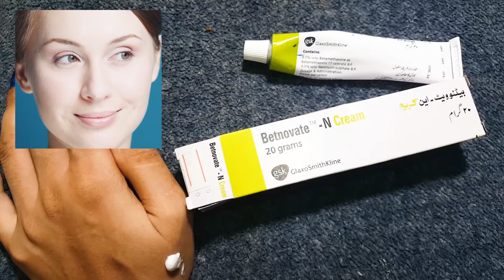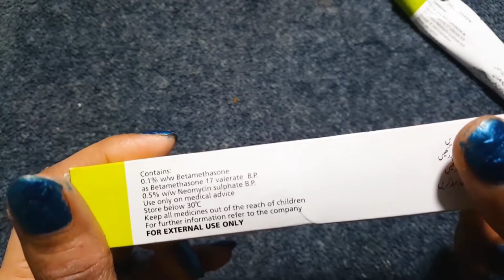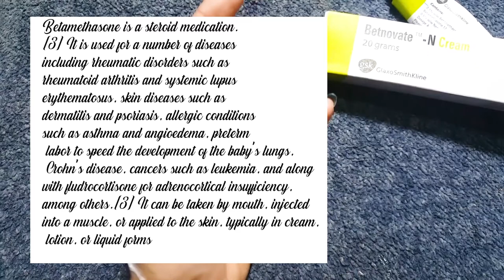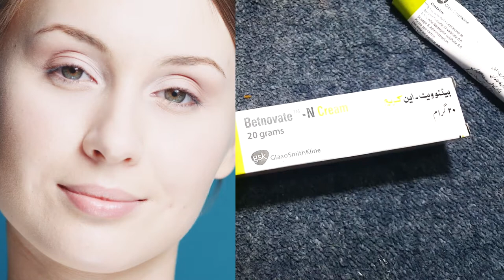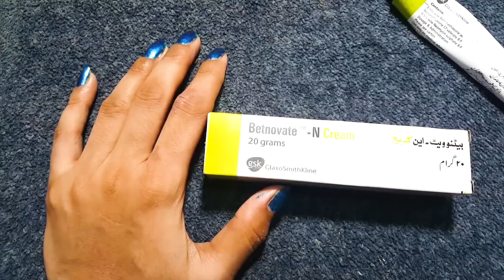Wow! Betnovate N cream for hand Whitening!